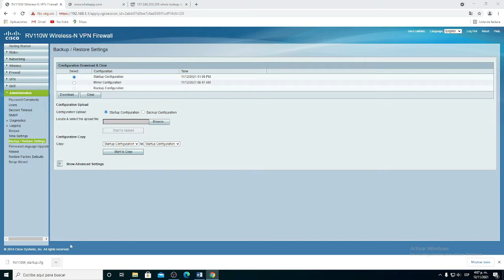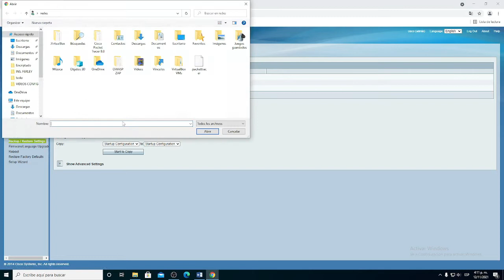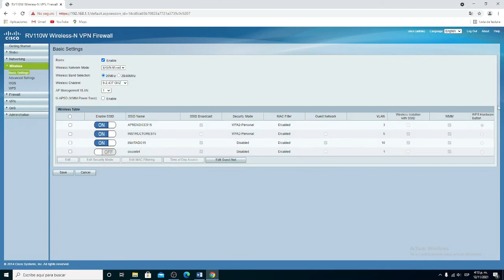Descarga y carga de configuraciones del ÇRouter Cisco RV110W.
Que tal Gestores de redes, este es un pequeño video de la serie "Cómo configurar un router cisco RV110W".
En esta oportunidad estamos brindandoles un paso a paso sencillo de como realizar correctamente la descarga de las configuraciones que ya hemos realizado en router, ya que si necesitamos reestablecerlo, se perderrá todo lo que hemos avanzado

Espero que les sea de gran ayuda, adios.

Si te interesa saber más sobre la configuración de este modelo de router, te recomiendo que continúes viendo la lista de reproducción.